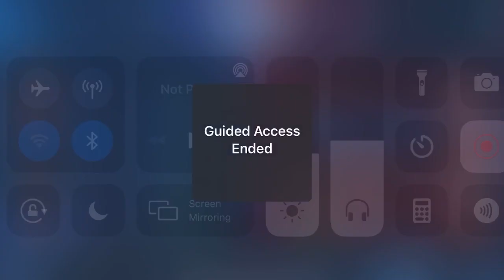HOW TO RECOUNTER LING WITH CHANG'E | The Art of Staying Back Ep. 3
Chang'e is still one of the best mages in the game!(2)

Screen Recording Software: IOS screen recording